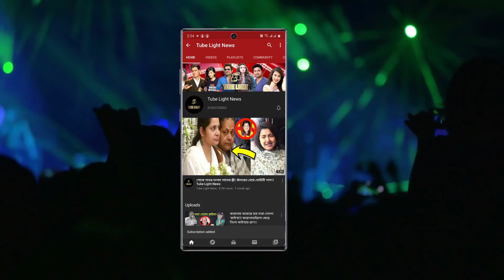তৃণমূলের তারকা প্রার্থী সায়নী ঘোষ হেরে গেলেন !! দৌড়ে ভোট প্রচার করেও লাভ হলো না !